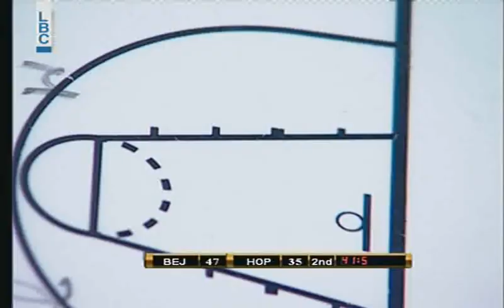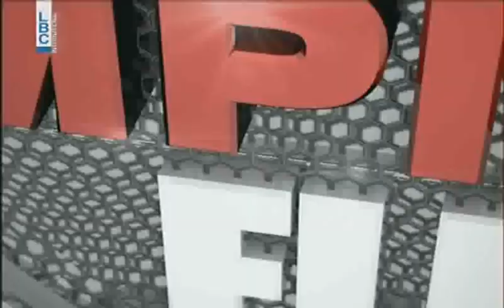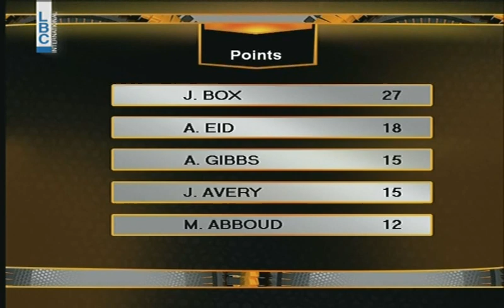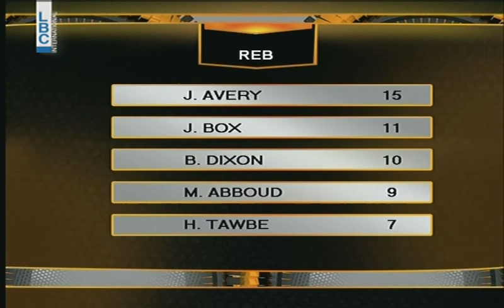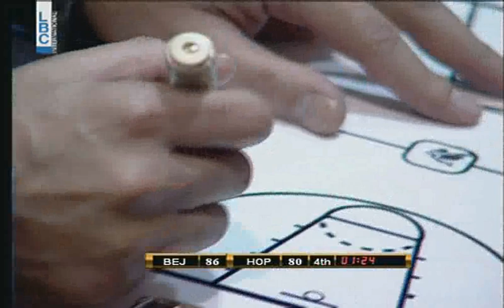XXL Energy Basketball - Bejjeh v/s Hoops - March 2, 2014